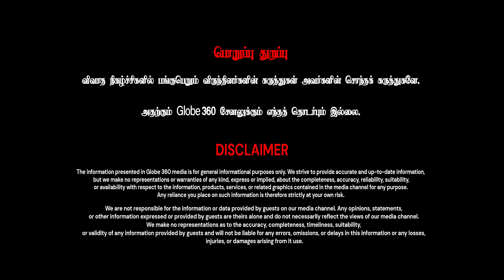தொடரும் அரசு மருத்துவ அராஜகம்! எல்லை மீறும் திமுக | GLOBE 360 MEDIA